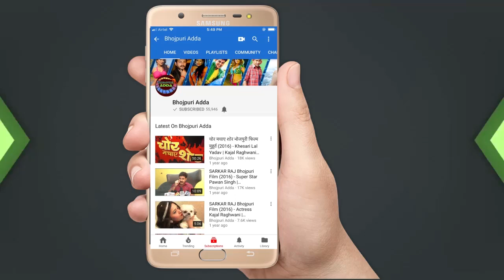LAGAL RAHA BATASA | MANOJ TIGER, AMRAPALI DUBEY | BHOJPURI NEW COMEDY MOVIE News 2018 | ON LOCATION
4:03LAGAL RAHA BATASA | MANOJ TIGER, AMRAPALI DUBEY | BHOJPURI NEW COMEDY MOVIE News 20181:44
निरहुआ हिंदुस्तानी 3 । शूटिंग स्टार्ट । दिनेश लाल यादव निरहुआ, आम्रपाली दुबे । भोजपुरी सूपरहिट फिल्म
Bhojpuri Message
18K views

4:08
Recording Time अब तक का सबसे सुपरहिट गाना भतरु से पहिले हमार रहलु,👉प्रस्तूती लीला एंटरटेनमेंट की
LEELA MUSIC

3:00
Jeena Teri Gali Me 2 | Bhojpuri Movie Launch (Pradeep Panday Chintu Mani Bhattachary) Upcoming 2018#
Bhojpuri Tadaka Hai Ye
12K views

3:04
Nirahua Hindustani 3 | Trailer | Dinesh Lal Yadav | Amrapali Dubey | Upcoming Movie | Subhi Sharma
Bhojiwood Entertainment
434K views

Khesari Lal Yadav ने शूटिंग के दौरान इस हीरोइन के साथ की थी ऐसी हरकत | Bindaas Bhojpuriya
Bindaas Bhojpuriya
331K views
New

Directer रजनीश मिश्रा ने क्या कहा " मनोज टाइगर " की आने वाली फिल्म " लागल रहा बतासा " के बारे में ?
Planet Bhojpuri
845 views

Kasmas Choliya Mein | Bhojpuri Movie Comedy Scene | Sapna
SRK MUSIC
3.7M views

Kehu Deewana Ba Naihar Me | Official Trailer |Pramod Premi,Priyanka Maharaj |केहू दीवाना बा नईहर में
Aadi Shakti Audio

NIRAHUA CHALAL LONDON Bhojpuri Movie NIRAHUA CHALAL LONDON 2018 Nirahua Amrapali Dubey NIRAHUA movie
Musically Muser Compilation

How to Make film || भोजपुरी फिल्म की शूटिंग कैसे होती है जरूर देखे 2017
ADRS Entertainment Official

Dinesh Lal Yadav, Amarpali DUBEY, IQBAL BAKHSH Full Interview FILM "VEER YODDHA MAHABALI"
Bhojpuri Adda

Rabba ishq na hove Full movie HD bhojpuri 2018 - Arvind Akela Kallu - Ritu Singh - Mithu Marshal
Amit kumar

Maa Tujhe Salam (माँ तुझे सलाम) | Pawan Singh | Akshara Singh | Madhu Sharma | New Bhojpuri Upcomin
Bhojiwood Entertainment

दिल का राजा - (Trailer Look) Dil Ka Raja Bhojpuri Film 2018 - (Pramod Premi Yadav)
Bhojpuri Message
83K views

LAGAL RAHA BATASA | MANOJ TIGER, AMRAPALI DUBEY | BHOJPURI NEW COMEDY MOVIE News 2018